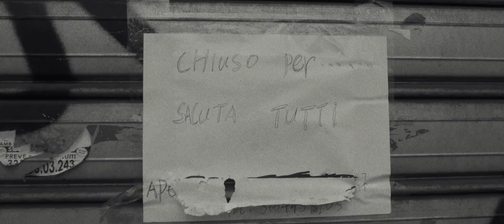SAMPLING TURIN | Torino in quarantena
Puntata speciale di SAMPLING WORLD.
In questo episodio siamo a Torino.
L’emergenza in Italia, causata dal COVID-19, ha trasformato Torino in una città fantasma. Io e Andrea abbiamo deciso di documentare attraverso riprese rubate l’atmosfera che permea la nostra città in questi giorni, il tutto condito da una mia strumentale composta sfruttando il suono del silenzio delle strade deserte. Ci teniamo a specificare che tutte le immagini sono state girate quando ancora era consentito muoversi per la città, nel rispetto assoluto delle misure di sicurezza e prevenzione in vigore.

Diretto da: Andrea Dipa
Montaggio: Andrea Dipa
Mix e Master: Federico "Fex" Celozzi
Artwork: Matteo Bonaccorso

SCHEDA AUDIO:
Izotope Spire Studio

CAMERA:
Panasonic Lumix G DC-GH5
OBBIETTIVO:
Sigma 18-35
MICROFONO:
RODE GO
DRONE:
DJI Phantom 4 PRO V2
Una produzione RKH.